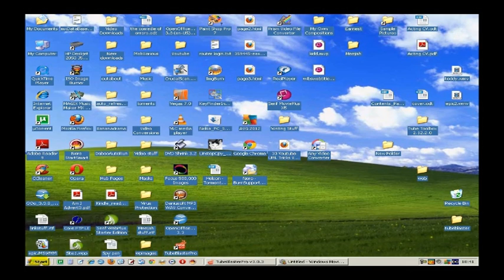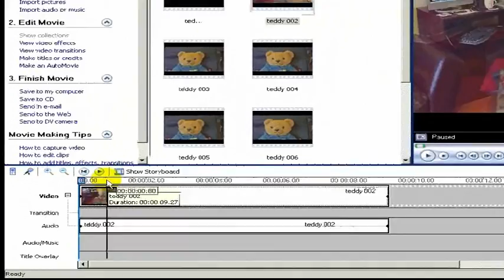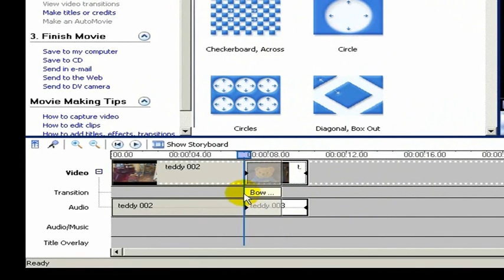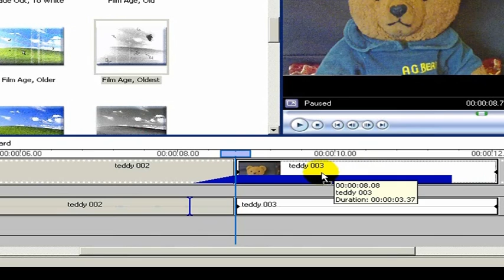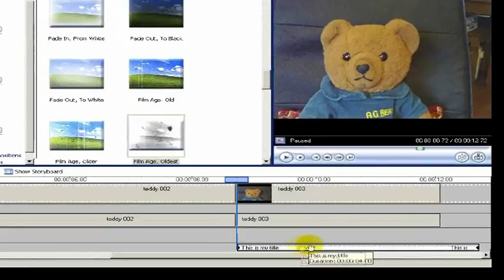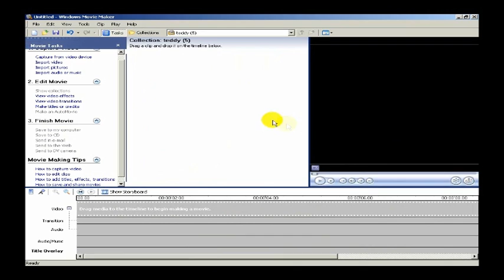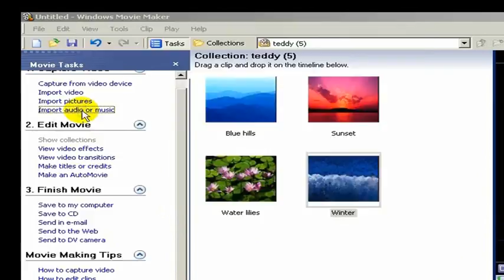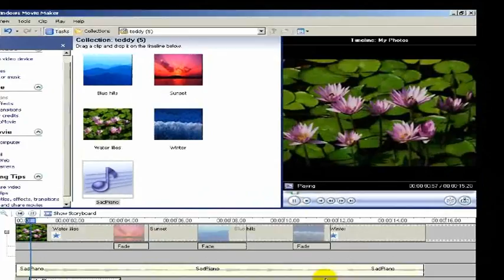TUTORIAL: HOW TO USE WINDOWS MOVIE MAKER (WMM) TO EDIT YOUR VIDEOSAND MAKE YOUR OWN MOVIES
- Well here's how to Make Money From Youtube with No Filming, No Marketing and No

Ever fancied making your own movies and videos, but were put off by the price tag of Video Editors like Sony Vegas, or Final Cut Pro? Well, fret no longer my little one, because you have a FREE video editor that came along with your Windows - It's called Windows Movie Maker, and while it's not quite up to Vegas or Final Cut standards, its still a good bit of kit with some impressive tricks. It's VERY easy to use and it will turn you into a Movie maker.
This video will show you everything you need to get started, from where to find WMM and how to use it. Within thirty minutes you could be  movie making.
BTW - You can find lots of other video freebies such as stock video, loops, sounds and music that you can download - enjoy! - and good luck with your movie making
For those of you using Windows Live Movie Maker (WLMM), here is a link to a tutorial:
For those of you who have issues such as video clips not loading, or loading but not playing on the timeline, there are a number of solutions depending on which version of WMM you are using and also which version of Windows you are using. Your best chance of finding the solution to your particular problem would be to visit this excellent forum: